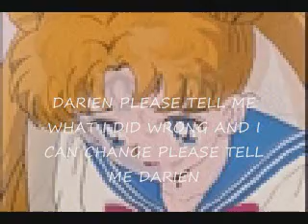Serena Song Our Farewell